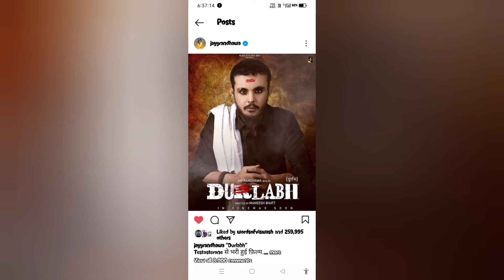Jatt brothers prime video | millind Gaba new song | akhil new song | Punjabi singers update 2022